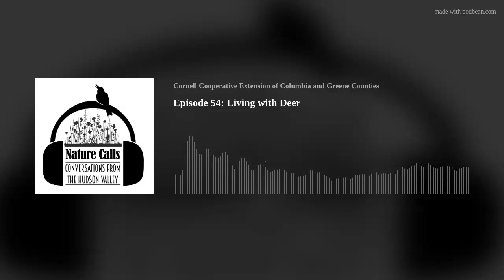Episode 54: Living with Deer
New York State residents tend to have a love/hate relationship with deer. Many people enjoy watching deer in nature, and others look forward to deer hunting season. But when a driver has a collision with a deer, a gardener finds that a garden has been harvested by one, or a patient is diagnosed with a tick-borne disease, the admiration of this wildlife quickly shifts to frustration.
Teresa Golden, a Master Gardener volunteer, joins the podcast, Nature Calls: Conversation from the Hudson Valley, to help us understand the habits of deer to make it easier co-exist with them. Learning about what deer like (e.g., deer ‘candy’) and what they prefer to avoid makes the selection of landscape plants easier to keep them away from your garden. She also talks about the plusses and minuses of repellants and fencing to make it possible to have a more peaceful coexistence with deer.
Learning about deer will help you continue to enjoy them in the wild while keeping your landscape safe from their presence.
Hosts: Tim Kennelty and Jean Thomas
Guest: Teresa Golden
Photo by: Teresa Golden
Production Support: Linda Aydlett and Teresa Golden
Resources